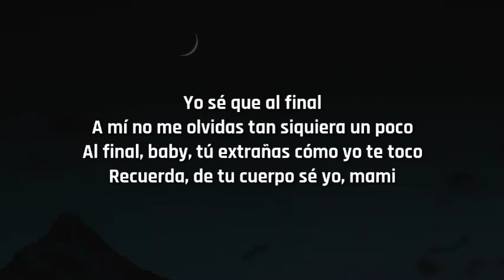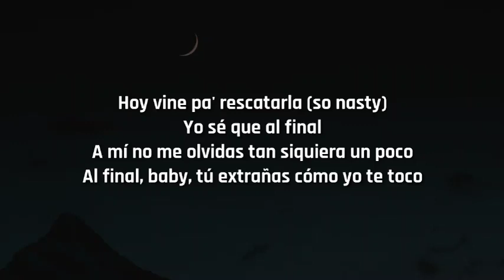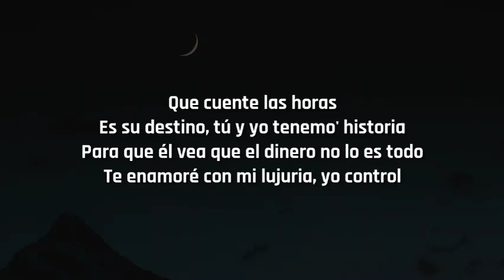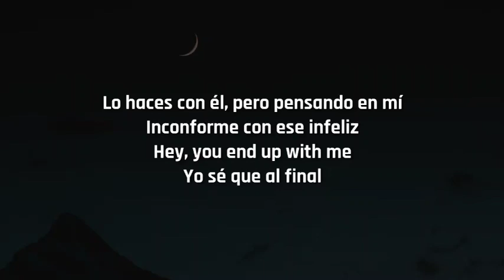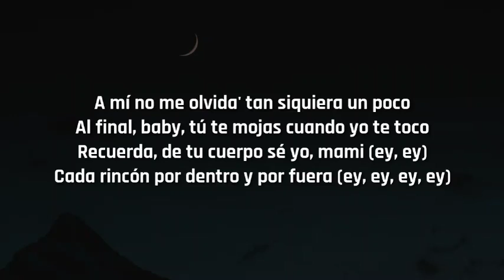Aventura x Bad Bunny - Volví (Letra/Lyrics)